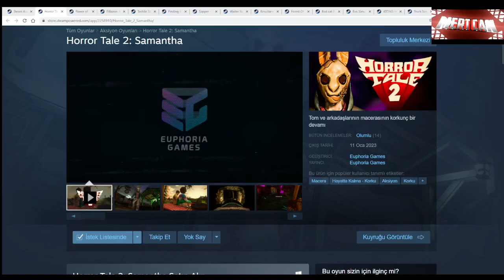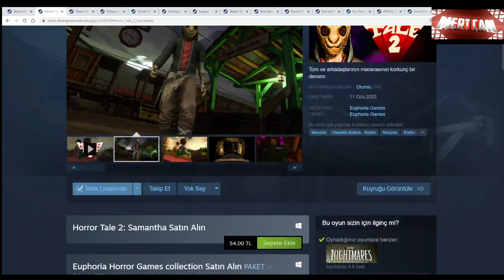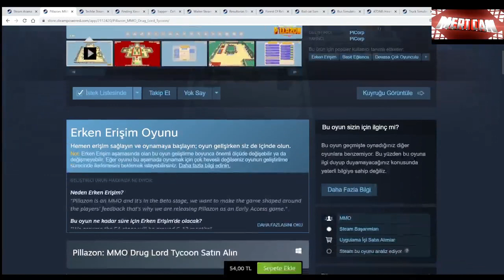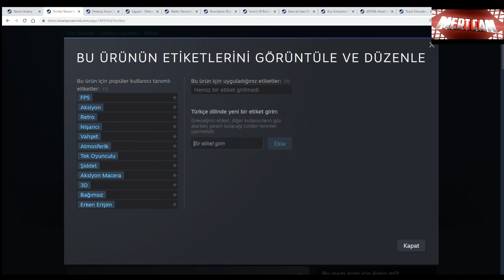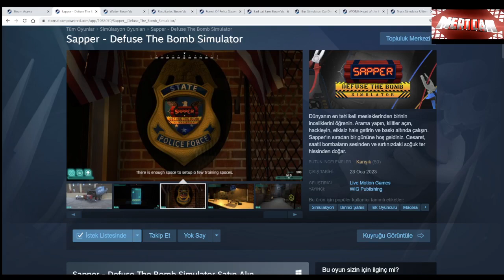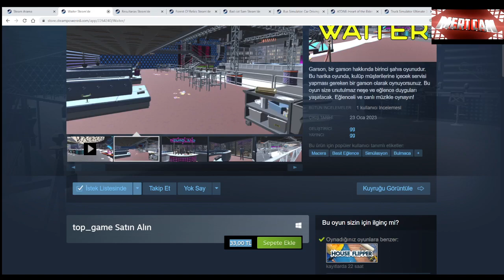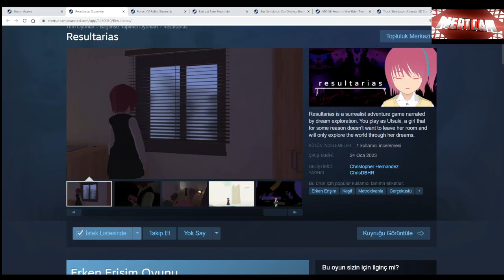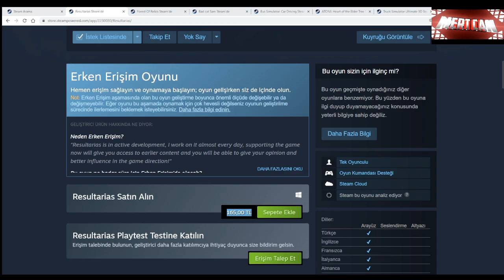KANALIMDA GÖRMEK İSTEDİĞİNİZ SERİLERİ SEÇİYORUZ #2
steamde çıkan oyunlardan hangilerini kanalımda görmek istiyorsunuz yorumlarda belirtmeyi unutmayınız